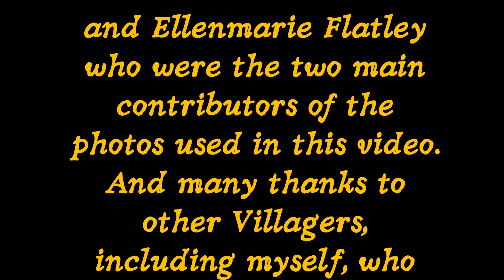The Villages Florida Stunning Wildlife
This video is a compilation of gorgeous wildlife photos taken by several local Villagers. Hope you enjoy.